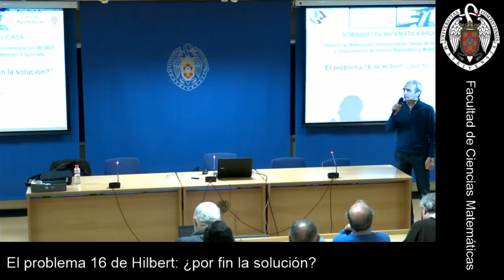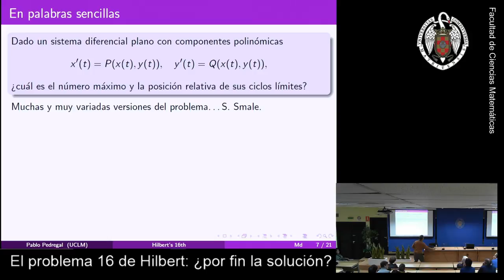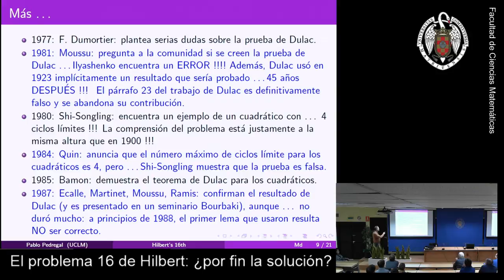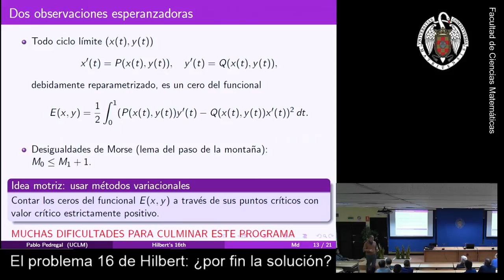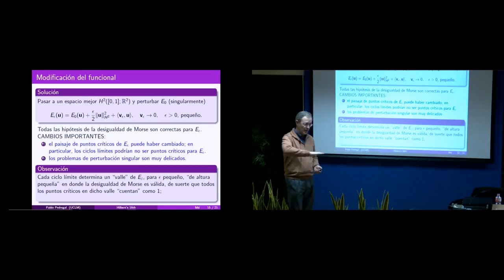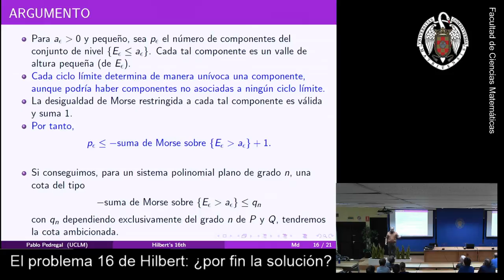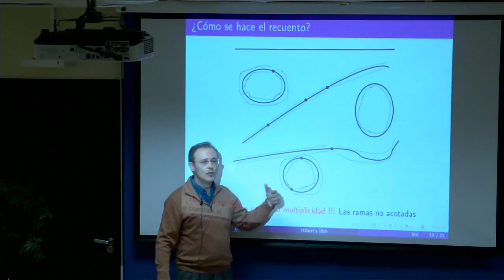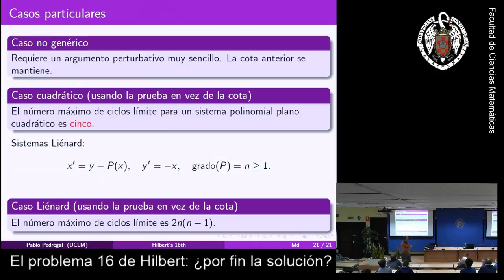El problema 16 de Hilbert: ¿por fin la solución? - Pablo Pedregal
Pablo Pedregal - Universidad de Castilla-La Mancha

Organizado por Instituto de Matemática Interdisciplinar (IMI), el grupo UCM MOMAT y el Departamento de Análisis Matemático y Matemática Aplicada. Gran parte de las imágenes y los comentarios históricos están tomados de trabajos de divulgación y presentaciones de otros autores, particularmente É. Ghys y S. Lynch.